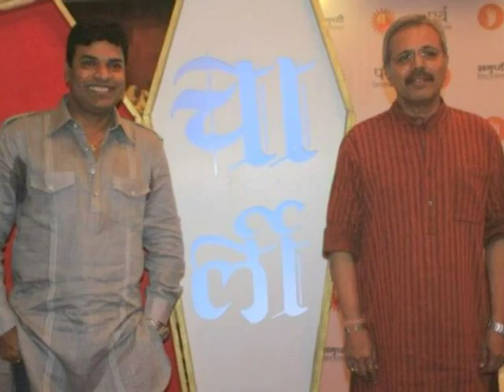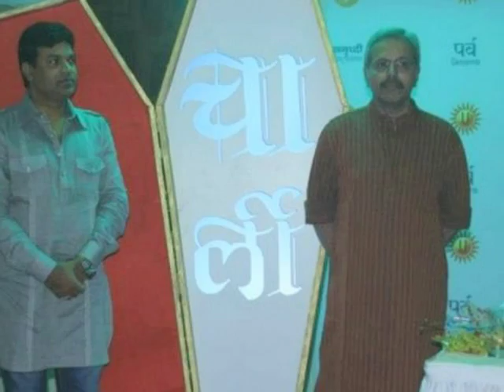Coffin For Promoting Marathi Movie Charlie! - Entertainment News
The launch of upcoming Marathi movie Charlie was held recently. The makers adopted a new technique to publicize their movie. Curious to know more, check out this video.